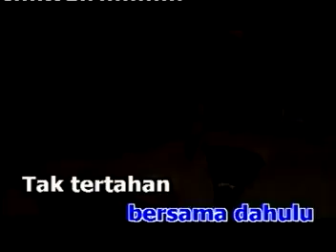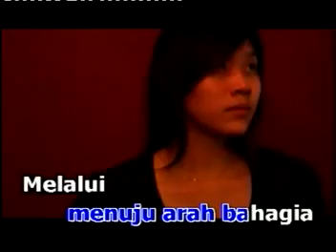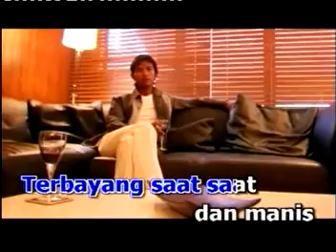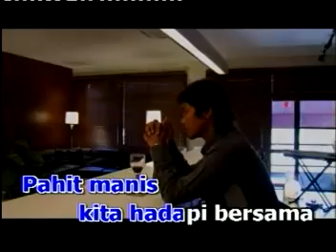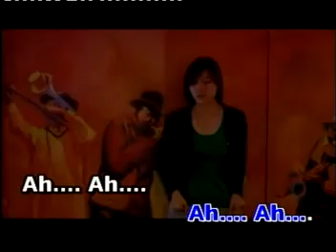EXISTS - Langkah Seiringan.mp4